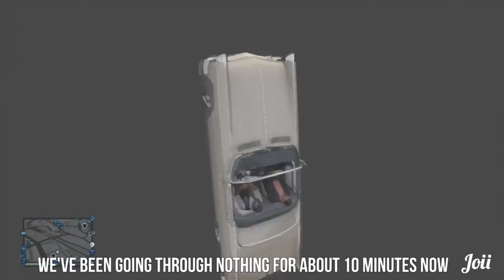Explanation video :)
Please help support the creators channel by subbing to them if you enjoyed the video. Also if you enjoyed the video, be sure to leave a like rating to show your community support! :D